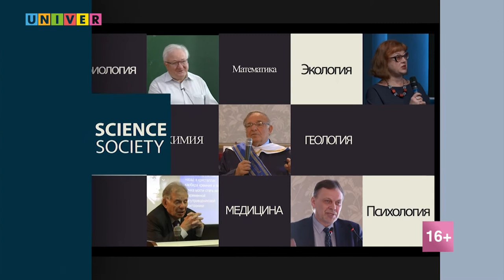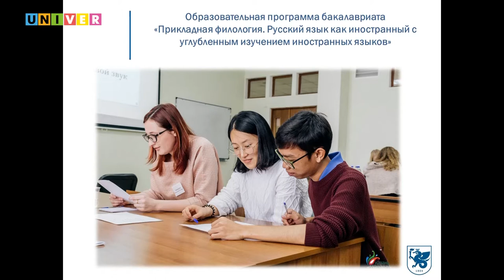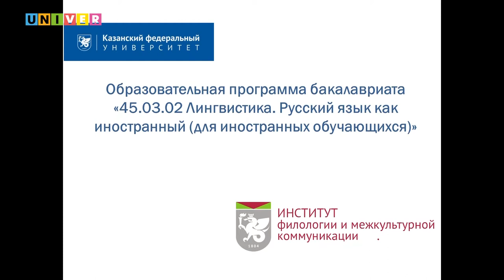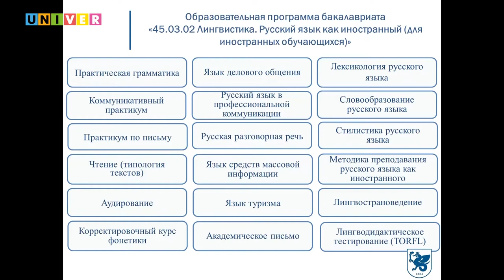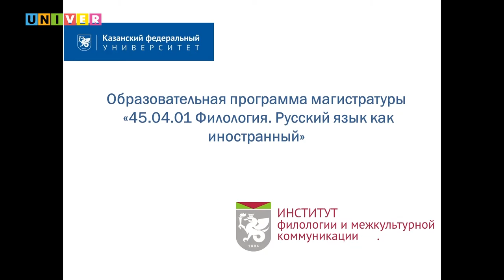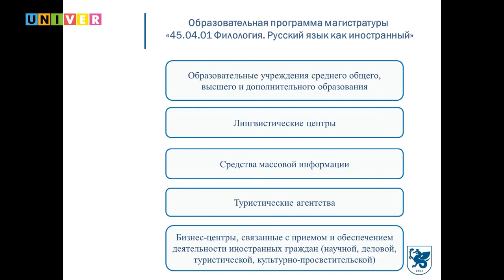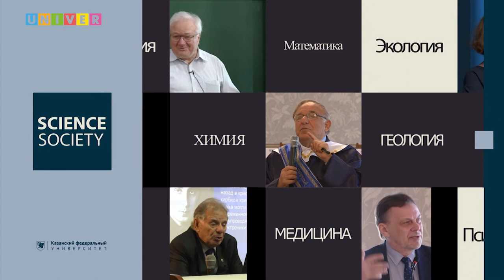КФУ-лайф. Институт филологии и межкультурной коммуникации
Поступление в вуз - страшный и сложный процесс... Если ты не смотрел КФУ-лайф! На вопросы абитуриентов о поступлении в Институт филологии и межкультурной коммуникации Казанского федерального университета ответили:

Екатерина Штырлина - доцент кафедры русского языка, как иностранного, Высшая школа русского языка и межкультурной коммуникации имени Бодуэна де Куртенэ ИФМК КФУ
Кира Вагнер - доцент кафедры контрастивной лингвистики, Высшая школа русского языка и межкультурной коммуникации имени Бодуэна де Куртенэ ИФМК КФУ